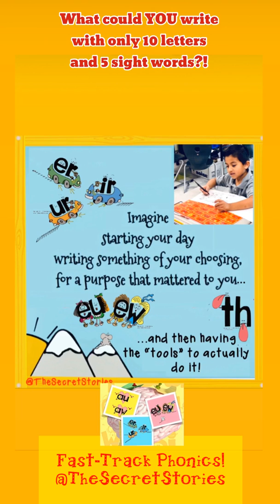Secret Stories®️ Science of Reading Professional Development Activity for Teachers | Faster Phonics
“What could YOU write about YOUR favorite animal with  just 10 letters snd 5 sight words? “

This video excerpt is from a brain-based phonics workshop with Katie Garner, author of Secret Stories® Cracking the Reading Code with the Brain in Mind!